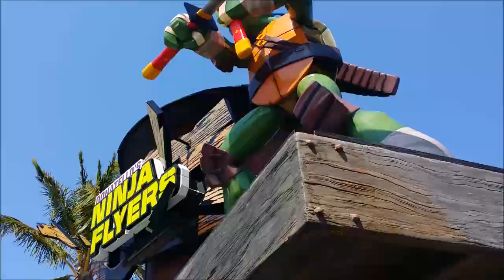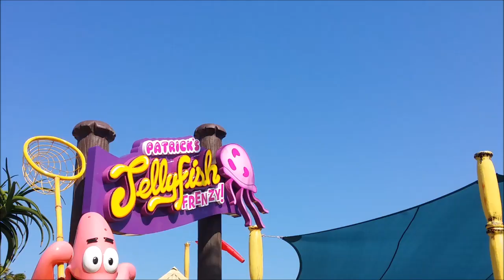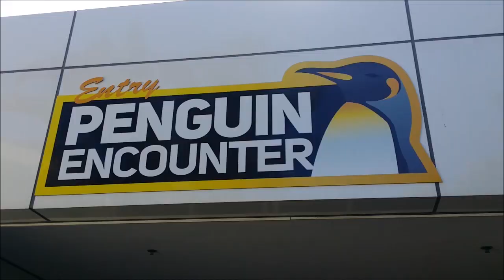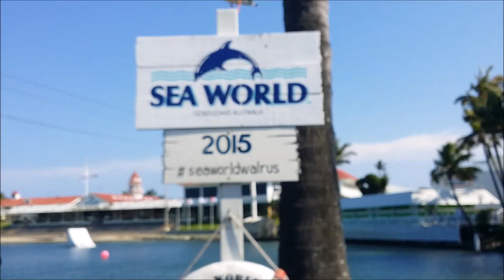SEA WORLD part 3 (flashback) - EP 51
Take a ride on the new rollercoaster at Seaworlds Nickelodeon land and watch the Teenage Mutant Ninja Turtles show!

This is a channel for KIDS! Yay! We are 2 boys living in Australia who are all about fun and are big fans of vlogging and enjoying life.
We are home schooled so we have plenty of opportunity for fun fun fun and learning of course.

We hope you enjoy our family as much as we do.

Cj and Jett TV